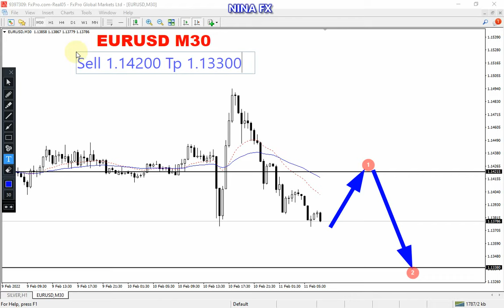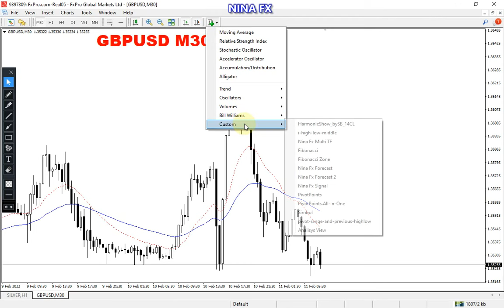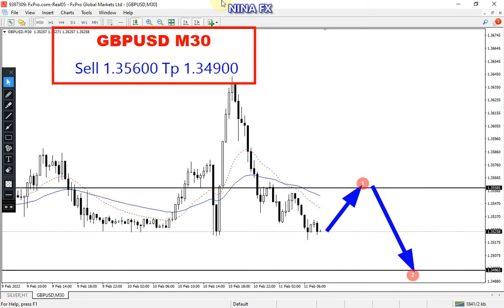EURUSD and GBP USD Intraday Analysis for Friday February 11, 2022 by Nina Fx